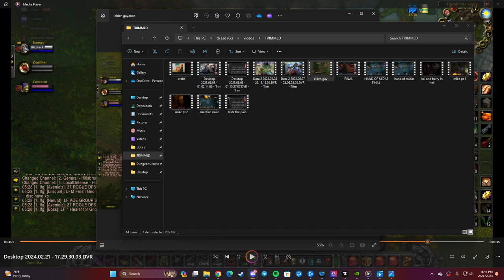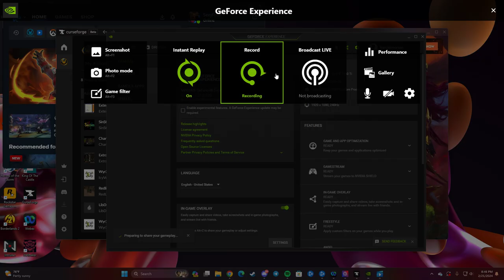BUNGUS KINGDOM PUG GNOMERGON FULL CLEAR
10 man goonergon wow classic SEASON OF discovery ROGUE TANK very cool